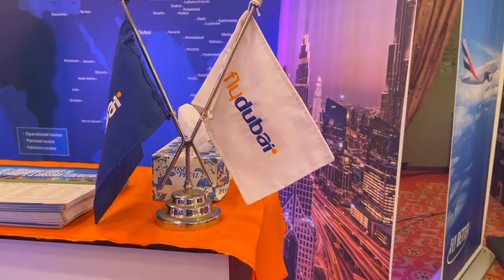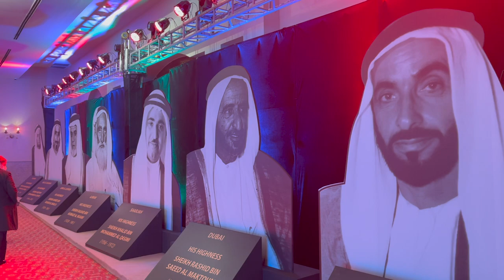51 UAE National DAY 2022 Celebrated in Pakistan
The United Arab Emirates has adopted the “Principles of the 50” as guidelines for a new phase of growth and development over the next 50 years and under the visionary leadership of the UAE President Sheikh Muhammad Bin Zayed Al Nahyan and Vice President, Prime Minister of UAE and Ruler of Dubai Sheikh Mohammed bin Rashid Al Maktoum, the country is all set for a new phase of glory and uplift.

Ambassador of the United Arab Emirates (UAE) Hamad Obaid Ibrahim Alzaabi expressed these views while addressing a reception he hosted at Serena Hotel to celebrate the 51st anniversary of the National Day of his country. It was a lively, cheerful event and one could see quite a large number of notable guests attending the event.

The guests included Members of the Parliament, representatives of the armed forces of Pakistan, diplomats, scholars, academia, civil society, lawyers, students, sports personalities and of course a large number of the UAE nationals.

They congratulated Ambassador Alzaabi and his team on the auspicious occasion and reiterated their faith in the deep and strong bond of friendship that existed between the UAE and Pakistan.

Minister for Defence Khawaja Muhammad Asif was the chief guest on the occasion. Congratulating the UAE ambassador, Khawaja Asif referred to long-standing deep and brotherly relations between Pakistan and the UAE and conveyed the Prime Minister’s message of gratitude and well wishes to the leadership and the people of the UAE on the happy occasion.

The event also showcased the UAE’s rich history, culture and heritage. The venue of the colourful event was decorated with flags of the UAE while the young students attired in the colours of the UAE flags sang songs of friendship both in Arabic and Urdu.

About Pakistan-UAE relations, Ambassador Alzaabi termed it was not only the 51st anniversary of the National Day of the UAE, it was also the celebration of the 51 years of friendship with Pakistan and the UAE greatly valued its relations with the brotherly country.

“Indeed, I consider this event as the 51st celebration of our friendly relations and cooperation, and I am confident that this bond of brotherhood will further enhance in various sectors and broader horizons,” he said.

Affirming that we must promote a culture of tolerance, openness, women empowerment, modernity and rationality, which does not conflict with the tolerant values of Islam, he said the UAE would continue to stand up to extremist ideologies and those who use violence to achieve their political goals.

The highlight of the reception was traditional dance on the Arabic music tones and the guests were served with traditional Arabic food. Gifts such as mobile phones, laptops, tabs and return air tickets to Dubai, Baku and Istanbul were also distributed on the occasion among the winners of lucky draws.

Cheers!